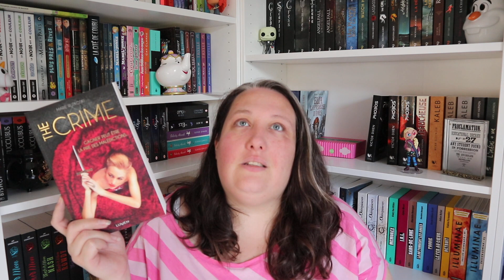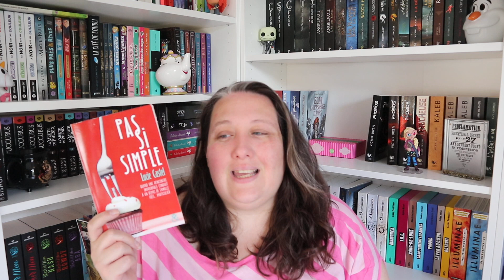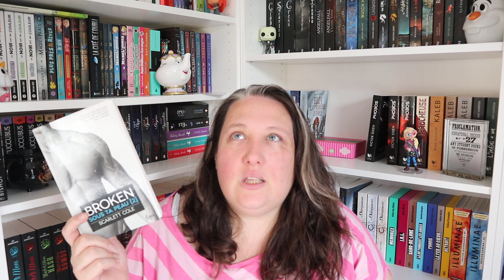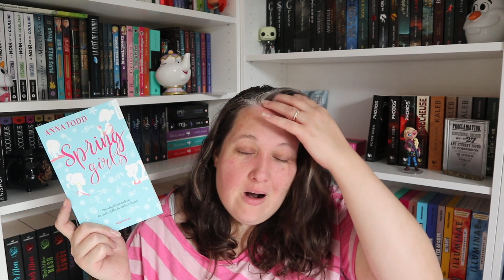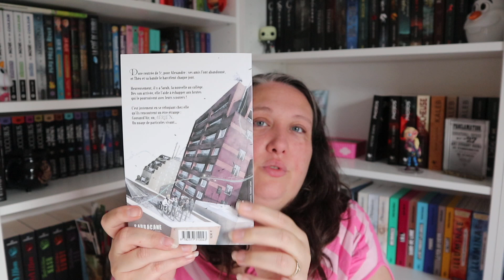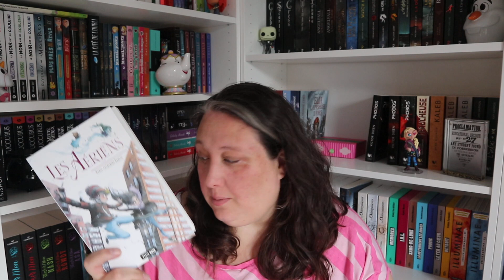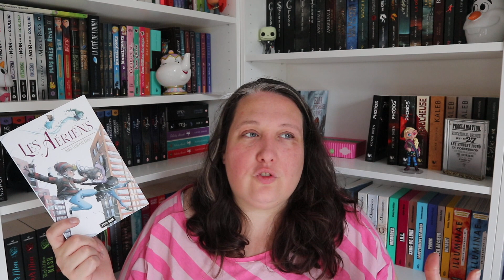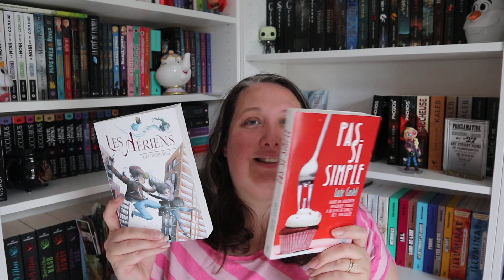Point Lecture # 112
Les Livres cités :

The curse
Spring Girls
Broken
Les aeriens
Pas si simple

Livraddict

Mail